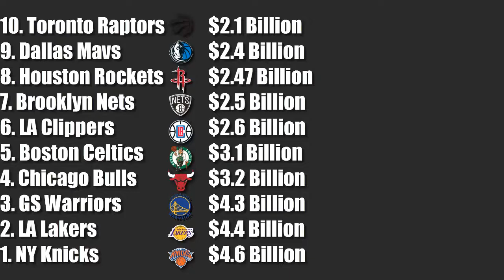TOP 10 Most Valuable NBA Franchises ᴴᴰ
▷Check out TOP 10 Most Valuable NBA Franchises!

infringement is intended, all videos are edited to follow the "Free
Use" guideline of YouTube.